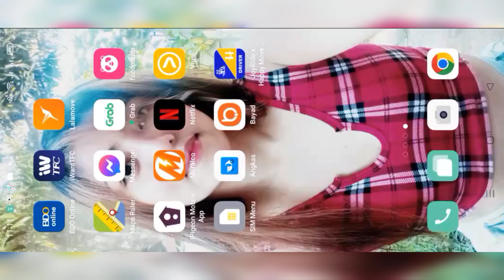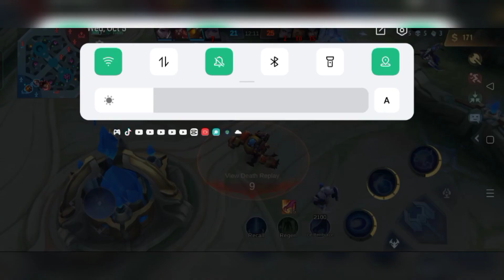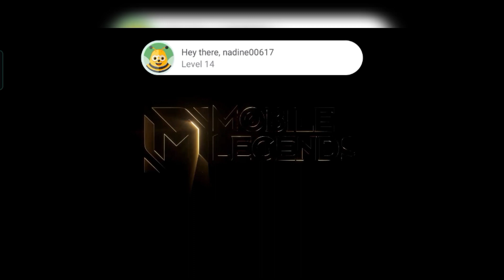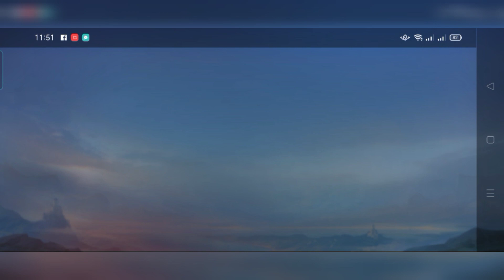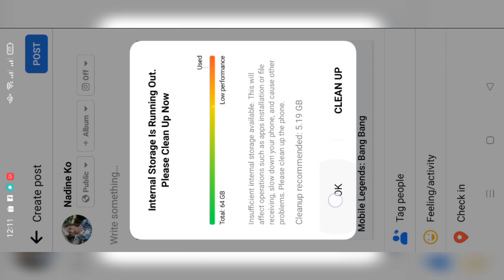MOBILE LEGENDS BANG BANG CANCER 🤣🤣🤣🤣